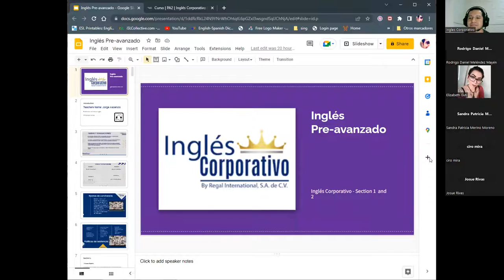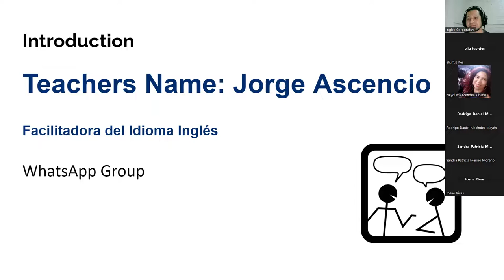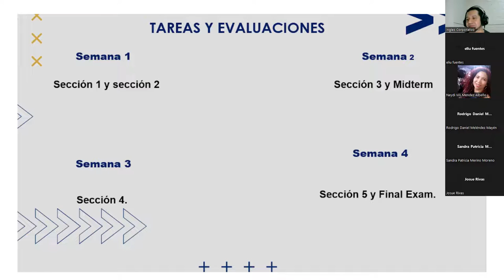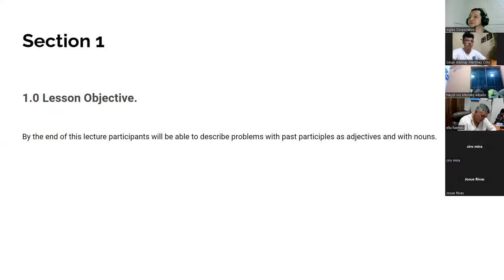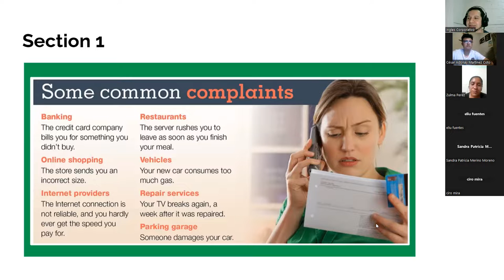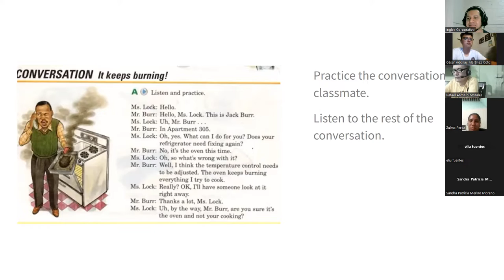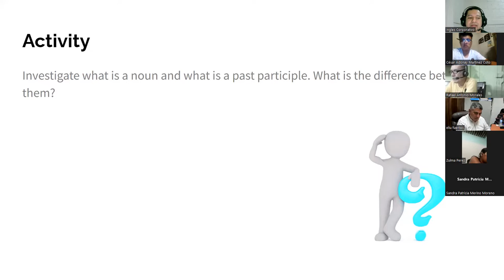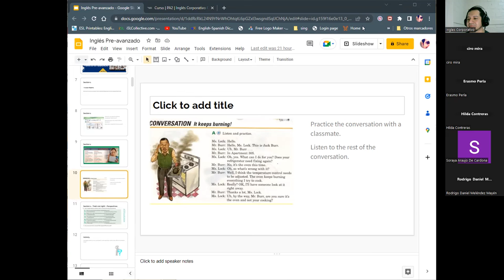Inglés Corporativo-15/11/2022- Complaints